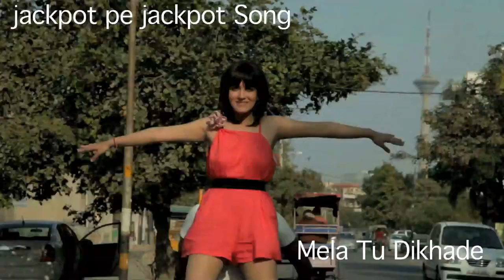MELA - ROMANTIC SONG | Film- JACKPOT-PE-JACKPOT Trailer --2014- MUST SEE.